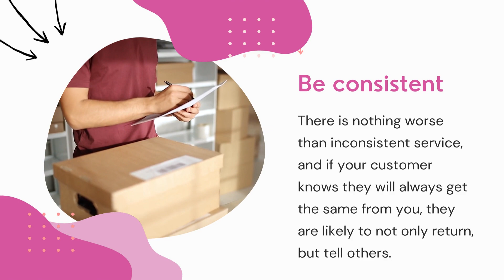Beginner Marketing Tips - Maui Chamber Of Commerce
Take advantage of these beginner marketing tips when working to expand your customer base. These simple steps will grow your business and your profit margin.

The Maui Chamber of Commerce is a business organization comprised of businesses from all sectors, all sizes, and all areas of the island, where business leaders work together to create a strong economic climate to sustain business growth and prosperity, build relationships, support each other, and improve the quality of life for all Maui residents.

Some of our prominent members include Alaska Airlines, Hawaiian Airlines, and The Maui Cookie Lady.

to more about Maui Chamber of Commerce.